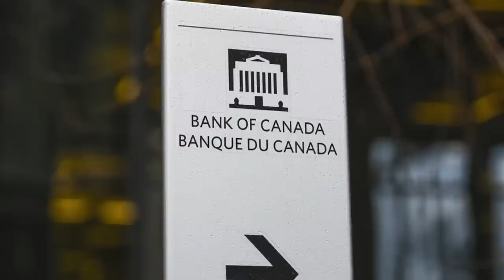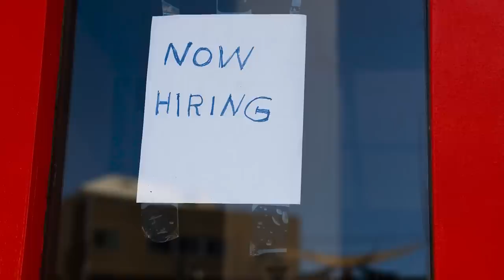Higher rates here to stay until 2024: CIBC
Benjamin Tal, Deputy Chief Economist CIBC, talks with Financial Post's Larysa Harapyn about how higher rates are here to stay until 2024.